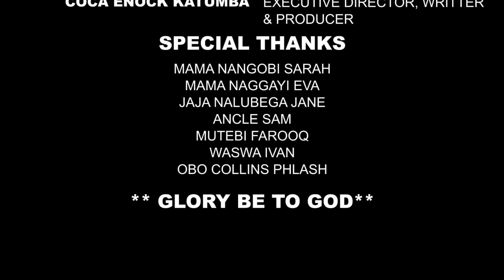Samantha Episode 8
Samantha Episode 6
[Tina awade Esther Amagezi agambe Jacob achaale ewabwe bakole embaga Kakati Esther ategeka kubba Musajja wa Samantha Bitabuse Mu Samantha Movie]

SAMANTHA is An African family Drama Movie that takes you through a life of a Romantic Couple Jacob and Samantha and how life turns on this family when Jacob ipregnanted a side Girlfriend that later wanted him to make her official. Samantha 7Story also takes you through a life of a Brilliant lady Nankya who goes through life waiting on when is the right time to get married so her fellows thnk she is aging and need a man immediately.
The Movie Is written and Directed by Coca Enock Katumba one of Ugandas Best film Makers from NANDI MOVIE ACADEMY. Who made movies like "Musaayi Muto", "NDAGIRE", MELLON, BEST FRIENDS, TEARS OF LOVE, DILLEMMA, KADAAMA and many more. SAMANTHA Movie is Produced by NAKYANZI PROMISE DAISY one of the Best Drama and love Actresses in Uganda at The momment.
and Executively Produced by Promise Movies

for busnes contuct us on 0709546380

Samantha Episode 1
[Jackson Afunisiza Esther Olubuto, Samantha Takyategeera Jackson Waliwo ekitali kituufu, Nankya ayagala Samantha amuwole yo 600,000 Shs alina ebizibu]

If You enjoy Ugandan Movies like
-BEST FRIENDS
-BEST FRIENDS Episode
-New Episode
-Ugandan Movies
-New Ugandan Movies 2021
-Latest Ugandan Movies
-Trending In Uganda
- Akalyamagwa
- Akalyamagwa Episode
-Ekyekango
-Ekyekango Episode
-TAMARA MY WIFE
-TAMARA MY WIFE EPISODE

Thanks You for supporting The Best YouTube Channels In Uganda like
*PROMISE MOVIES
*TRUST FILMS
*NDAGIRE SARAH
*Aromatic Entertainment
*Coca Enock Official

THE BEST UGANDAN MOVIE
SEPTEMBER 2021
YOUTUBE LUGANDA WEB SERIES
LUGANDA DRAMA

-Coca Enock Official
-Promise Daisy Nakyanzi
-Flowrence Nampija
-Diana Nampija
-Ahmed Lubowa

LEONIC SEASON 2 EPISODE 1